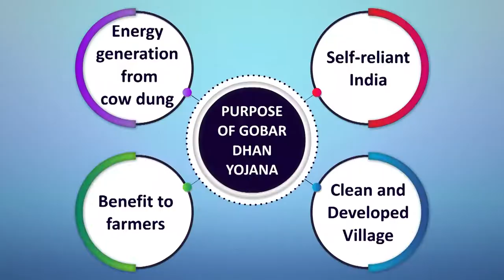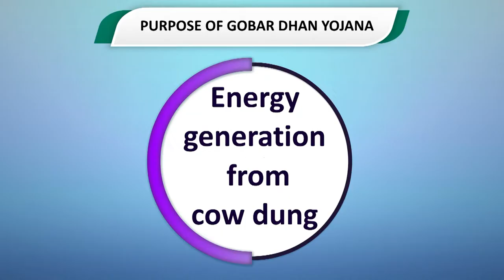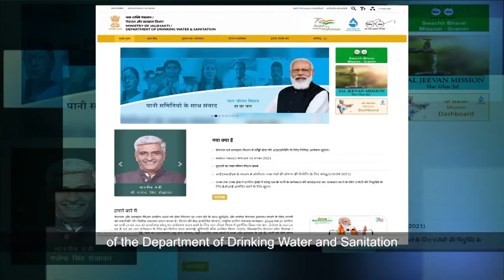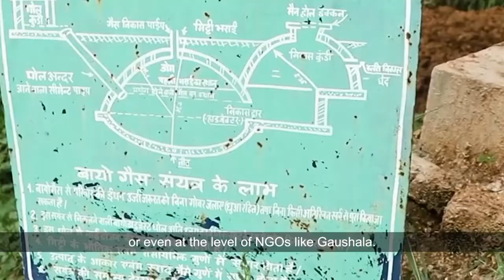SBM-E Gobar Dhan | Department of Rural Development and Panchayati Raj, J&K